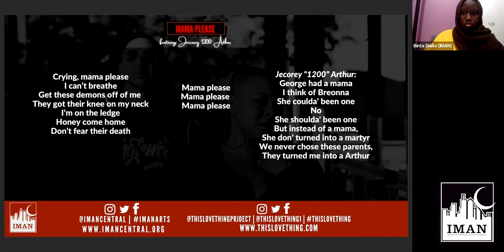InnerNet Cypher Snippet: Ancestral Practice in the Lives of Artists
"Ancestral practice and layering lives in the lives of artists." Watch as Dr. Cristal Chanelle Truscott and Executive Producer of THIS LOVE THING, Drea d'Nur discuss the utilization of ancestral practice and layering in the project.

Recap of the InnerNet Cypher: The Making, Meaning, and Relevance of THIS LOVE THING.

Featuring: Dr. Cristal Chanelle, Founder of Progress Theatre & Associate Professor of Performance Studies at Northwestern University, Drea d'Nur, Artist and Executive Producer of THIS LOVE THING, Rami Nashashibi, Executive Producer of THIS LOVE THING, and Zeyba Rehman, Senior Program Officer of the Building Bridges Program at the Doris Duke Foundation of Islamic Art.